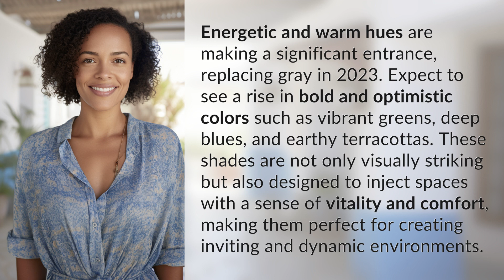What color is replacing gray 2023?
Embrace the Vibrant: The Color Trend of 2023 👉 Color Trend 2023 👉 Discover the energetic and warm hues that are replacing gray in 2023. Get ready for vibrant greens, deep blues, and earthy terracottas to inject vitality and comfort into your spaces, creating inviting and dynamic environments.

Laura S. Harris (2024, February 2.) What color is replacing gray 2023?
    🌐 AskAbout.video